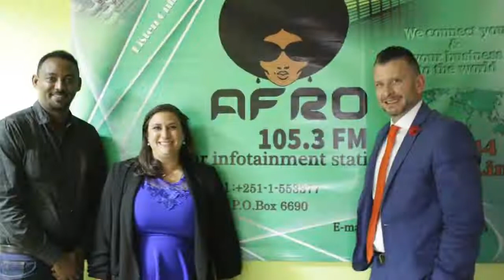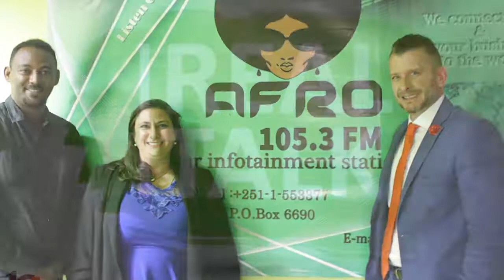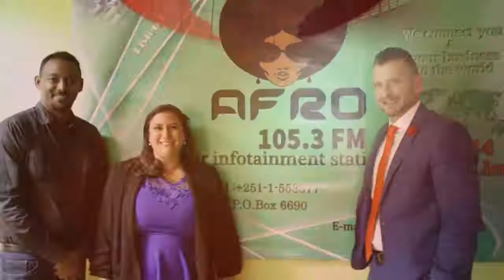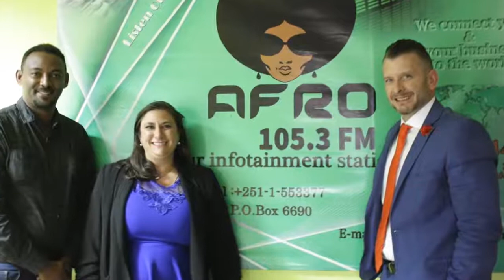RealTalk USA with Samantha Lakin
Samantha Lakin, M.A., Fulbright - IIE Scholar, Rwanda, PhD Candidate, Clark University, Strassler Center for Holocaust and Genocide Studies talks about transitional justice with RealTalk USA co-hosts Chris Meade and Eyuel Solomon.